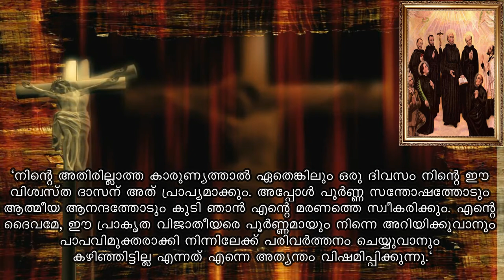Saint of the day | October 19 | ST. ISAC | Jijo Joseph | Malayalam | അനുദിന വിശുദ്ധർ